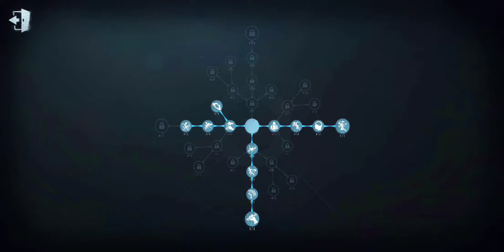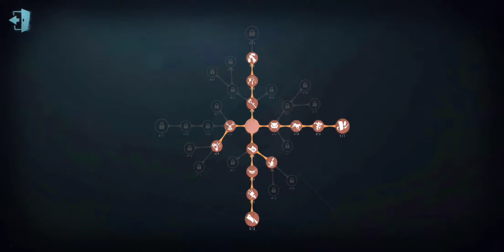Have the devs done a good job at balancing the game(Lets talk 4)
Hey guys welcome to video 4 of my lets talk series. This video as you read the title will be about how well the devs have been doing at trying to balance the game. Tell me what you guys think in the comments below. This will also be a two part video were I will get in to more depth on the type nerfs that I mentioned. Love you all, bye. (P.S batter gameplay coming tonight)